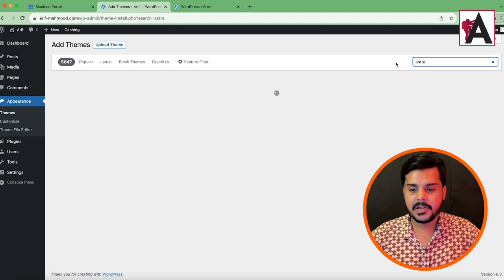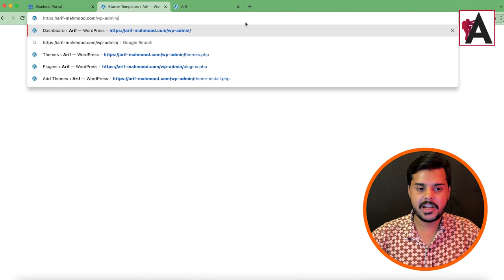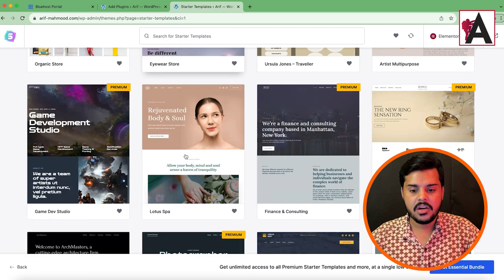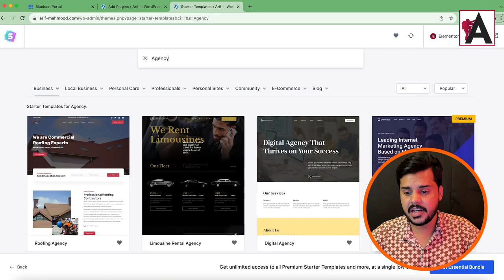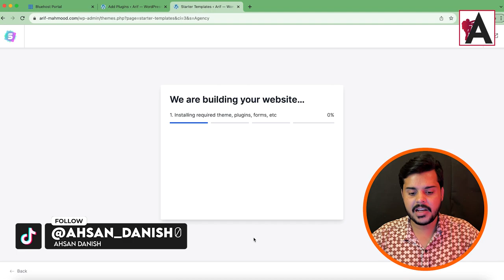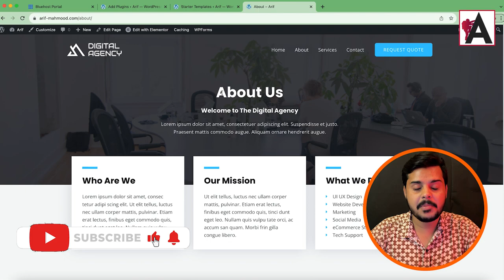Install Astra Wordpress Theme & Import Template | Astra and Astra Pro WordPress Theme Customization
Learn how to install and customize the Astra WordPress theme with this step-by-step tutorial. Discover how to import templates and make your website stand out using Astra and Astra Pro features.

🟠 💬 𝗙𝗼𝗹𝗹𝗼𝘄 & 𝗖𝗵𝗮𝘁 𝘄𝗶𝘁𝗵 𝗺𝗲 :
_____________/𝗦𝘂𝗽𝗲𝗿 𝗟𝗶𝗻𝗸\_______________